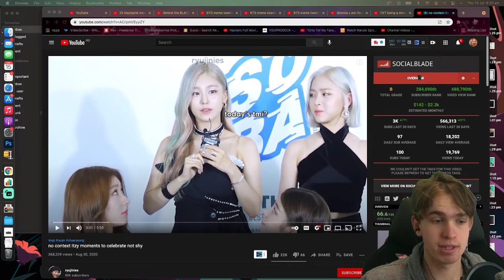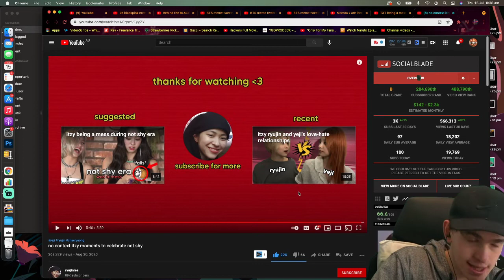no context itzy moments to celebrate not shy Reaction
Kpop Earrings If u like the shirt check it out

Ignore:

no context itzy moments to celebrate not shy